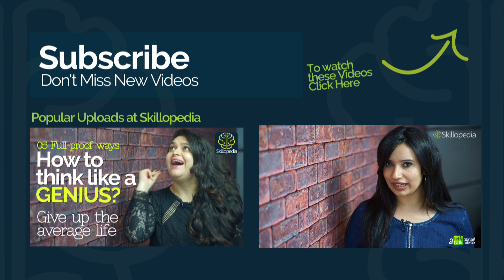5 Superb Ways to be fiercely Independent – Unlock your true potential – Personality Development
5 Superb Ways  to be fiercely Independent – Unlock your true potential – Personality Development

Individuality is a unique thing and that is what you have in you. You’re an individual and this is what makes you special and unique. If you un-lock your true potential it would give you the self-confidence to stand out of the crowd and be who you are. Once you figure out, what you are good at, then there is no turning back. All you need is to have faith and belief to reach your goals. So find out what you're good at. You know what, I have often heard people saying, independence is like a flower, it decides when to bloom and when to fade. What I mean here is, everything is in your hand. You are the judge and that is exactly what I’ll be talking about in today’s personality development video-  5 superb ways to be fiercely independent in your life. My name is Michelle and you're watching me on Skillopedia, the place to learn soft skills for the real world.

Most popular Videos on Skillopedia -